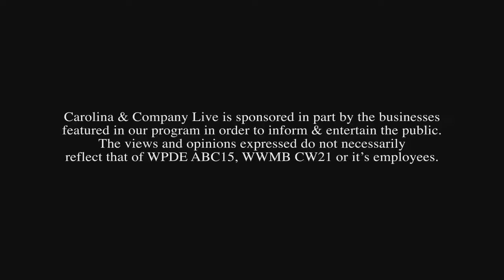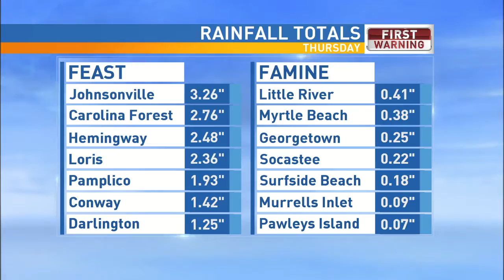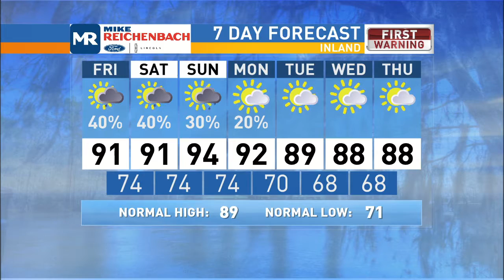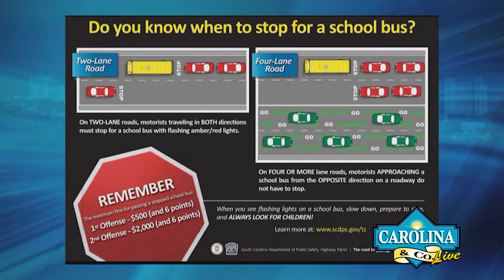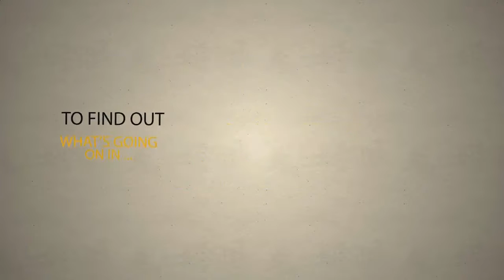Carolina & Company LIVE with Cecil Chandler 8/19/16